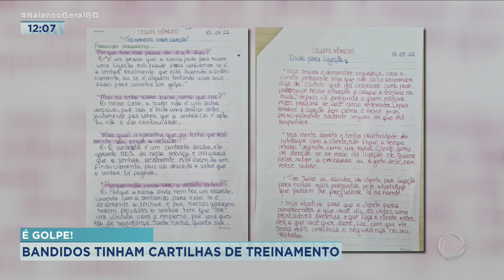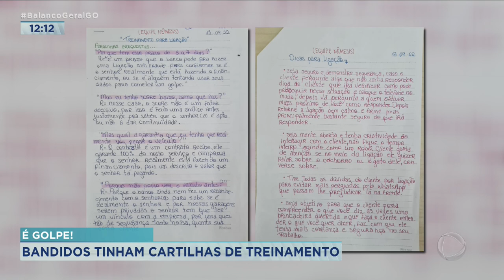É GOLPE: BANDIDOS TINHAM CARTILHAS DE TREINAMENTO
EU VOLTO COM A KAMYLLA RODRIGUES, PRA FALAR SOBRE MAIS UM GOLPE DO FALSO FINANCIAMENTO. OS BANDIDOS TINHAM CARTILHAS DE TREINAMENTO.